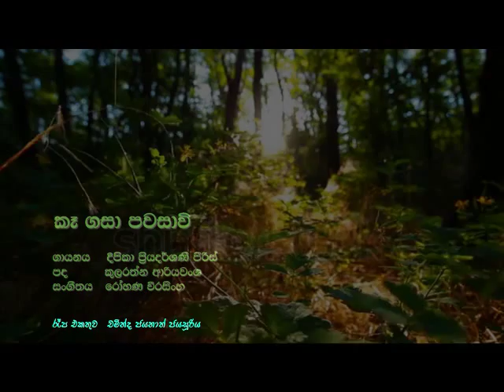Ke gasa pavasavi Deepika Priyadarshani CB Chaminda jayasooriya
කැගසා පවසාවි හිරුට හැකිවේනම් සිය නෙතින් දුටු දේ
ඉකිගසා මුමණාවී මිතුරු වද සියතුන් යෙහෙළියට වූ දේ.

දැවී ලිප ලඟ වේල සවි කර කඩ පලට දී අලුයමින්
අදුරු ලදු මග ගෙවා අකුරට දිවූ මුව පැටවී
කුරා කුහුබුවෙකුටවත් වරදක් නොකළ දියණියනි නුබට සිදුවූ දේ.

ඉකිගසා මුමුනාවී මිතුරු වද සියතුන් යෙහෙළියට වූ දේ.

යහළු පත් බිඳ කුරුළු නෙත් සිද දැමු අසරණ අඩවියේ
රුදුරු නොමිනිස් දැලක සිරවී හැඬු අසරනියේ අතු පැලේ
පනනලයි සිදුනේ දිවිය දියණියනි නුබට සිදුවූ දේ.

ගායනය විශාරද දිපිකා ප්‍රියදර්ශණී පීරිස්
පද කුලරත්න ආරියවංශ